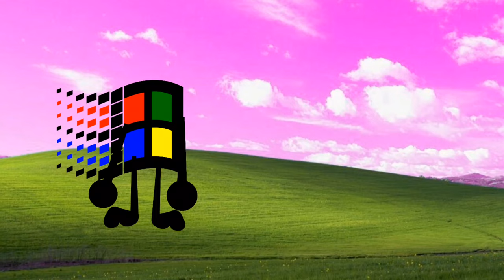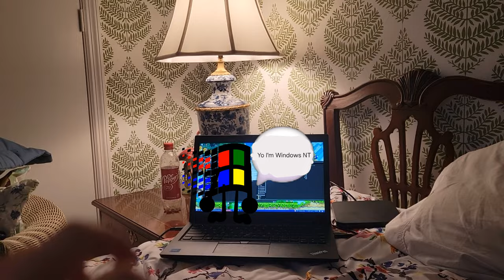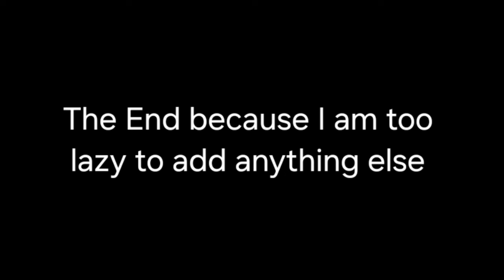NT the 3 minute movie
this took me a while to make

music not made by me